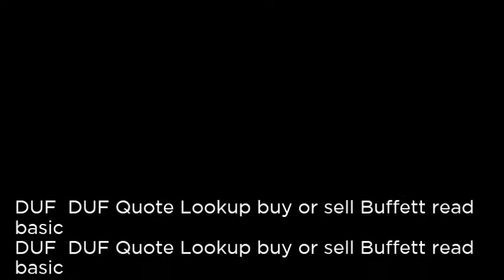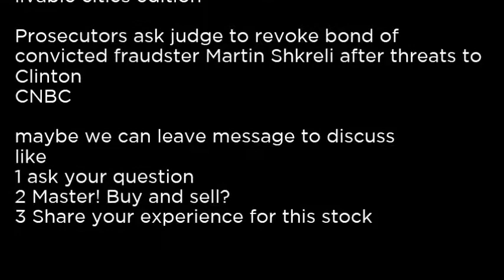DUF - DUF Quote Lookup buy or sell Buffett read basic